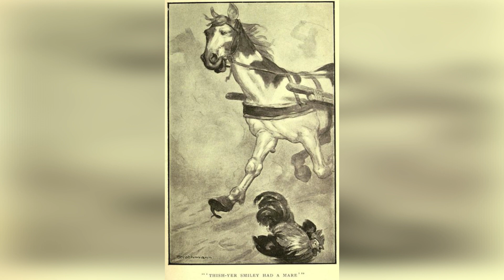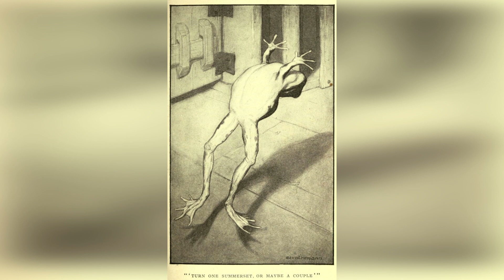The Celebrated Jumping Frog of Calaveras County story kids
"Hello children! We are here to provide you with a fun and enjoyable story experience. Are you ready to listen to stories that will make you feel at home and leave lasting memories in your mind? We have a variety of stories, from classic fairytales to beloved cartoon characters, that are suitable for the whole family to enjoy. Don't miss these stories that will inspire your child's imagination and curiosity. Are you ready to start?